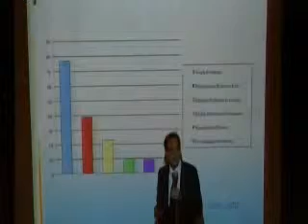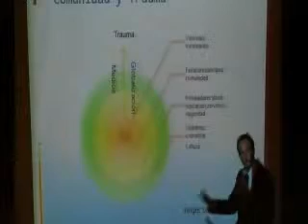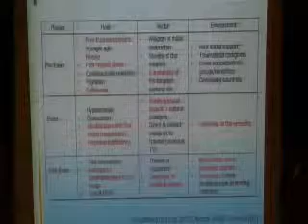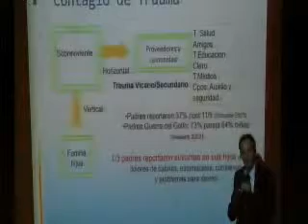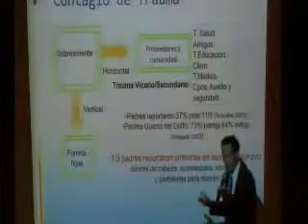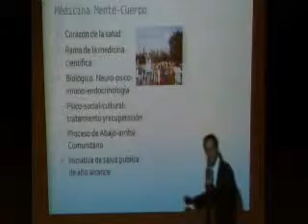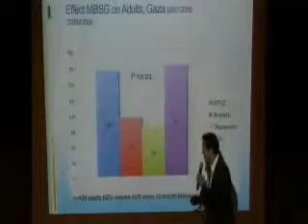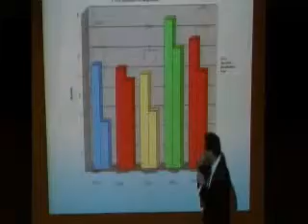La paz desde adentro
Estudio sobre efectospiscosociales por violenci en México